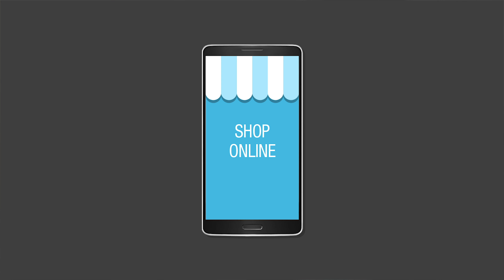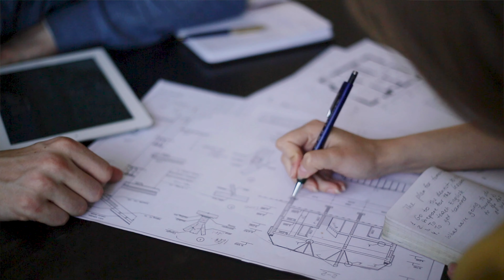HighJump and Oracle Add Value to the Supply Chain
Compared to classic clouds used in the past, HighJump has seen a 50-60% improvement in its price performance capabilities on Oracle technology. All of those go-to-market strategies have created an environment where this partnership creates real tangible value both in the way that we serve our existing customers, but also in the way that we grow our community and create more value through the HighJump ecosystem."